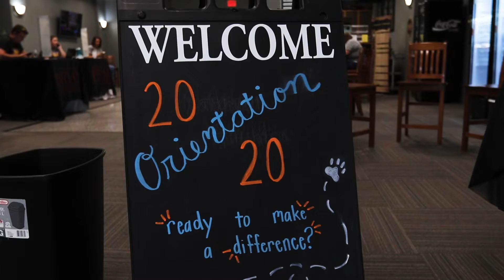Move-In Day 2020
“Educating students to become servants of Christ to make a difference in today’s world.”

Bryan College is non-denominational, private Christian college in Dayton, TN. Started in 1930 and named after William Jennings Bryan (statesman, orator, and renowned prosecuting attorney in the famous Scopes Evolution Trial), Bryan College has been serving its students and the Rhea County community by encouraging active engagement within their major under a Christian worldview and practicing service based outreach to those in need.

Bryan College is accredited by the Southern Association of Colleges and Schools Commission on Colleges to award the associate, baccalaureate, and master degrees.

Our Bryan Lions participate in the Appalachian Athletic Conference (AAC) of the National Association of Intercollegiate Athletics (NAIA). We field teams in MEN's baseball, basketball, cross country, golf, track, and soccer, and in WOMEN's basketball, cross country, track, soccer, golf, cheerleading, softball, and volleyball.